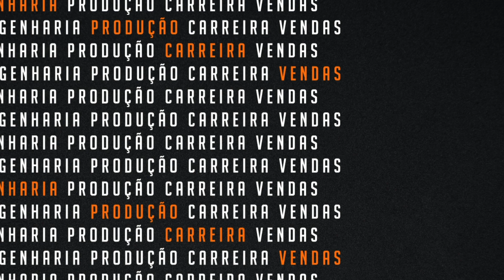O que é INTELIGÊNCIA ARTIFICIAL?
Mês do Consumidor: ofertas exclusivas com descontos de até 80%, além de bônus exclusivos, saiba mais Aproveite o Mês do Consumidor aproveitando ofertas exclusivas com descontos de até 80% além de bônus exclusivos, saiba mais Aproveite o Carnavoitto e inscreva-se em 6 cursos gratuitos com certificado, saiba mais BLACK FRIDAY Voitto: até 50% OFF em MBAs e All In + bônus! 🎓⏰ Ofertas limitadas. Aproveite já.

• YouTube » A Inteligência Artificial (IA) é um ramo da ciência da computação que se concentra no desenvolvimento de sistemas e máquinas capazes de realizar tarefas que normalmente exigiriam inteligência humana.

Não é apenas uma programação de ordens específicas baseadas em padrões, mas a capacidade de pensar, tomar decisões precisas baseadas em dados e resolver problemas.

Essa ciência é composta por termos como o Machine Learning, Deep Learning e o Processamento de Linguagem Natural (PLN), que mais tarde serão abordados com mais profundidade.

Ao contrário do que muitos pensam e é retratado em filmes, a Inteligência Artificial não está presente somente em robôs humanóides que irão dominar o mundo ou roubar nossos empregos.